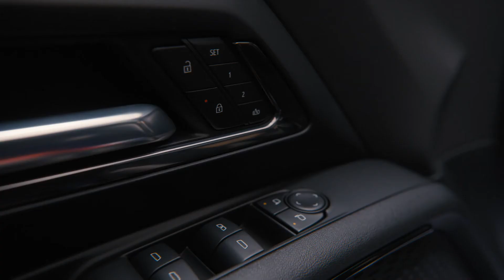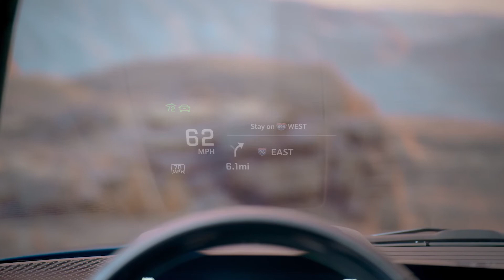Chevrolet Silverado EV (Electric)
INTRODUCING THE 2024 ALL-ELECTRIC CHEVROLET SILVERADO
Offering 400 miles of driving range, up to 10,000 pounds trailering capacity and loaded with high-tech innovations

Chevrolet introduced the 2024 Silverado EV — the reimagining of the brand’s best-selling nameplate, packed with the power and capability expected of Chevy Trucks, offering:

Expected GM-estimated 400-mile range1 on a full charge offered on Work Truck (WT) and RST
Up to 664 horsepower with more than 780 lb-ft of torque in available max power Wide Open Watts Mode on RST, enabling a GM-estimated 0-60 mph time of less than 4.5 seconds2
Standard DC fast charging (up to 350kW)3 on WT and RST
Up to 10.2kW of offboard power on WT and RST with optional equipment
Up to 10,000 pounds of maximum trailering with up to 1,300 pounds of payload on RST4
Developed from the ground up as a fully-electric truck on GM’s advanced Ultium EV Platform, the Silverado EV offers a boundary-breaking combination of capability, performance and versatility, along with advanced technologies that can evolve the vehicle over time.

“Chevrolet has constantly revolutionized the Silverado franchise to make it the powerhouse it is today,” said Steve Hill, vice president of Chevrolet. “The Ultium Platform is a critical enabler of next-level pickup truck performance for both fleet and retail customers, whether they are currently driving a Silverado or are considering a pickup for the first time.”

At launch, the Silverado EV will be available in two configurations, an RST First Edition and a fleet-oriented WT model. Each will offer a comprehensive suite of standard and available safety technologies.

The flagship RST First Edition includes:

Four-wheel steering
Automatic Adaptive Air Suspension
Multi-Flex Midgate that expands the truck’s cargo capability while maintaining seating for a rear row passenger
Available Multi-Flex Tailgate with power release
Large, 17-inch-diagonal LCD freeform infotainment screen paired with a neighboring 11-inch-diagonal reconfigurable driver instrument display and a multi-color driver head-up display with a field of view over 14 inches
Trailering-capable Super Cruise5, the industry’s first true hands-free driver-assistance technology, allowing drivers to travel hands-free on more than 200,000 miles of compatible roads across the U.S. and Canada
The WT will launch first for fleet customers and offer impressive capability to meet the needs of organizations with sustainable transportation goals, including 510 hp and 615 lb-ft of torque. The WT will offer 8,000 pounds of towing and 1,200 pounds of payload4. After initial launch, Chevrolet will introduce a fleet model with up to 20,000 pounds max trailering with the max tow package4.

"GM Fleet has long provided customers with great products and services, an exceptional customer experience and innovative solutions to meet their unique business needs,” said Ed Peper, vice president of GM Fleet. “We’re excited to launch the Silverado EV, providing customers with a true work-capable truck to help them begin the transition to an electric fleet and assist them in achieving their own sustainability goals.”